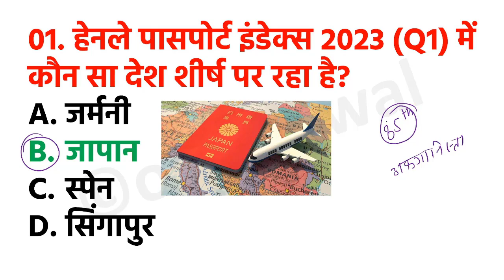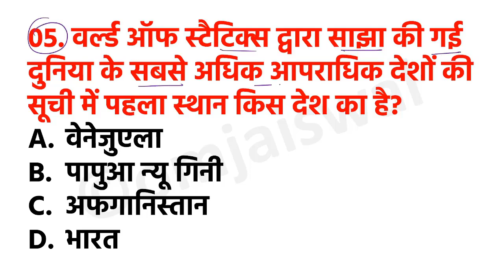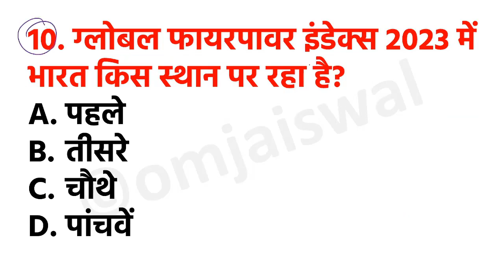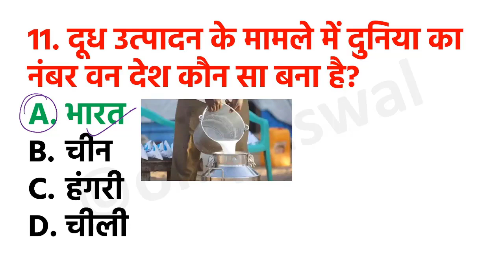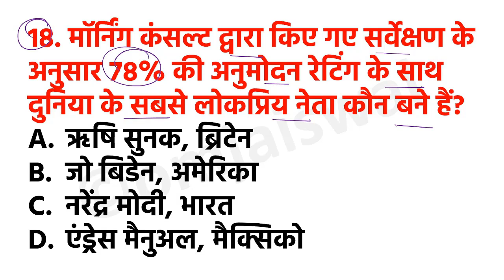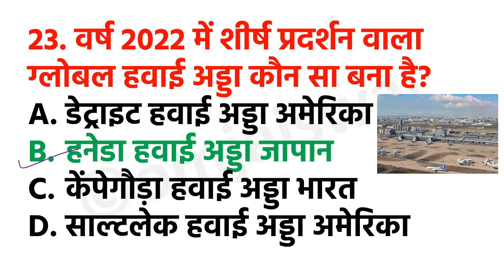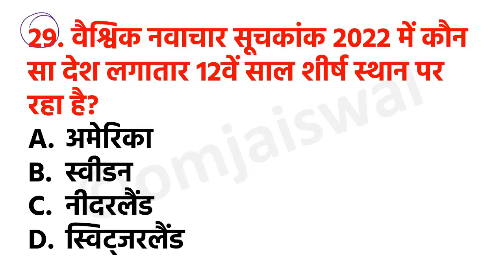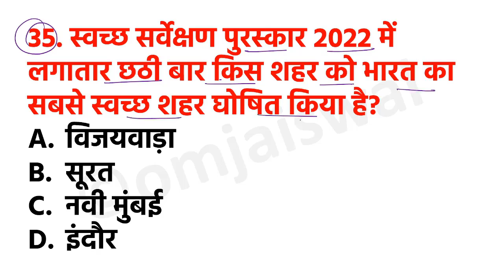Delhi Police Constable 2023 | Index 2023 | सूचकांक 2023 | सम्भावित प्रश्न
Delhi Police Constable 2023 GK Top 100 Practice Set-09 GK के Top सम्भावित प्रश्न 2023 जो जरूर पूछेगा
Science  Questions , GK Questions, Previous Year Questions, History Question, Geography Questions, Polity Questions

 delhi police constable ki taiyari kaise kare 2023
delhi police constable classes

delhi police head
delhi police
delhi police vacancy
delhi police challan
delhi police head constable ministeriald constable
syllabus 2019
delhi police head constable eligibility
delhi police head constable exam pattern
delhi police head constable syllabus download
delhi police head constable syllabus 2023
delhi police head constable ministerial syllabus 2023
delhi police head constable exam syllabus